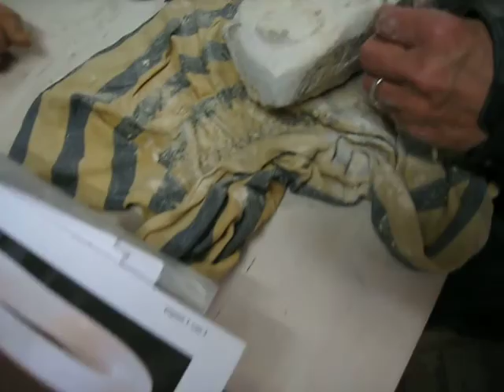de vrolijke beeldhouw show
lekker aan het werk in het atelier van Petra